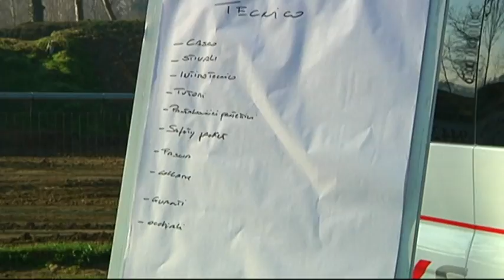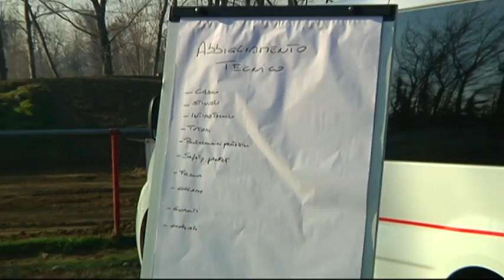corsi di guida 2 pt 2 2 1356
ALATA
trasmissione cult di Dinamica Channel,